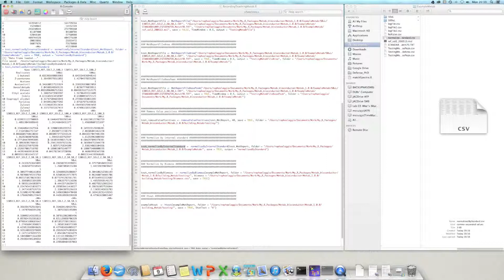Step 9 - Normalizing by internal standard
This movie describes how to use Metab to normalise a metabolomics data set by internal standard.